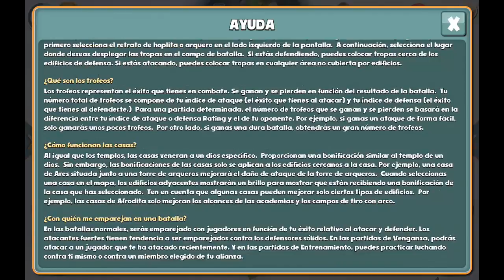Dioses del Olimpo - GAMEPLAY [Android/iOS]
¡Hola Chavales! Os traigo canelita, por fin un juego donde no hay tiempos de espera de construcción, ni de mejora de tropas.

Videos a las 7:30 (hora española) y 23:30 si es festivo (hora española)